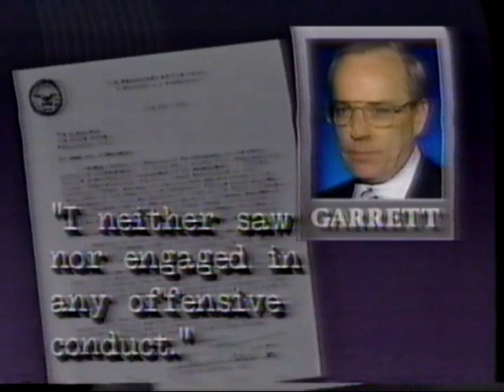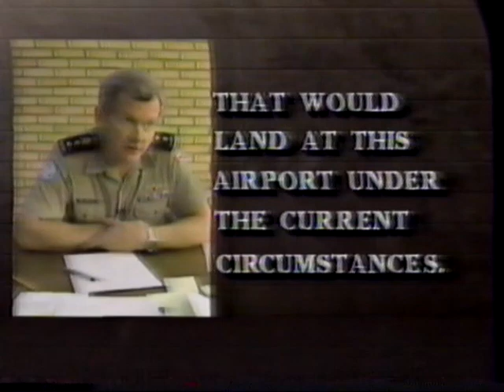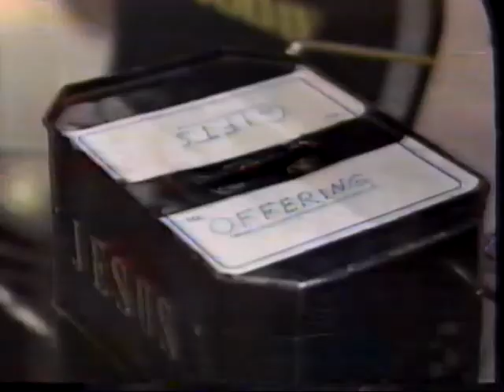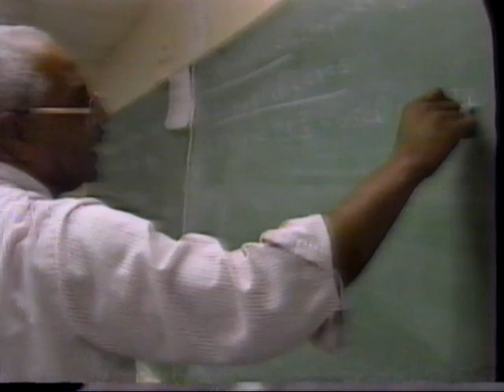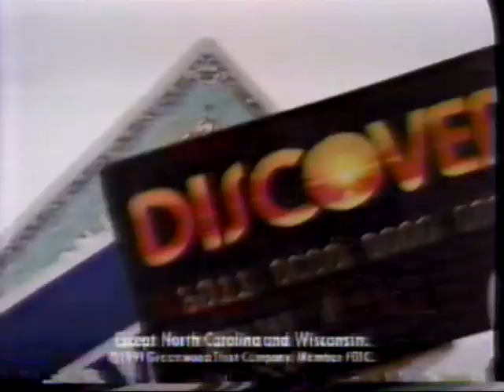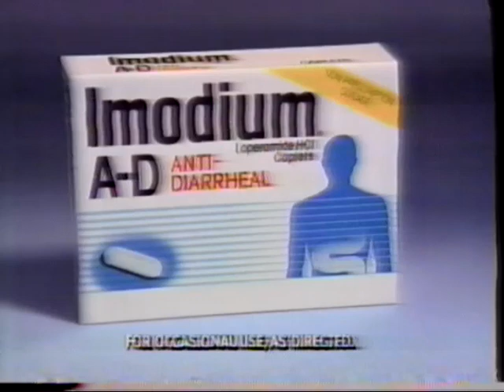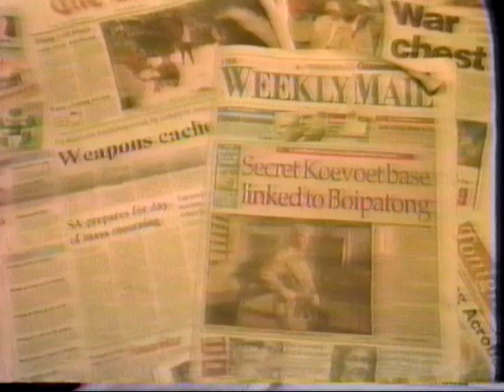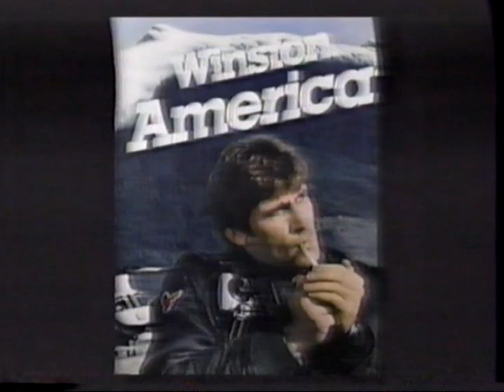19920626 ABC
June 26, 1992 ABC World News Tonight with Ted Koppel.
Incomplete. (Recording ends during Item #19 in description below.)

1. Introduction Ted Koppel (New York)
2. Navy / Sexual Harassment / Garrett Resignation
3. Bosnia-Herzegovina / United States Response / Sarajevo Airport
4. Moldova / Civil War
5. Upcoming Items (Studio: Ted Koppel)
6. (Commercial: AT&T; Maalox.)
7. Supreme Court / Freedom of Speech / Airports
8. Supreme Court / School Desegregation / Mississippi Colleges
9. Railroad Strike
10. Economy: Personal Income, Consumer Spending, Stock Market
11. (Commercial: Domino's Pizza; Frigidaire; Discover Card; Promise; Ace Hardware.)
12. Los Angeles, California / Police / Amnesty International
13. (Commercial: Total Raisin Bran; Sherwin-Williams Paints; Imodium A-D; Western Union; General Motors Corporation Parts.)
14. Russia / American POWs
15. South Africa / Boipatong Massacre
16. Israel / Politics
17. France / Farmers' Protest
18. (Commercial: Scope; AT&T; 20/20.)
19. Person of The Week (Dave Goerlitz)
20. Good Night